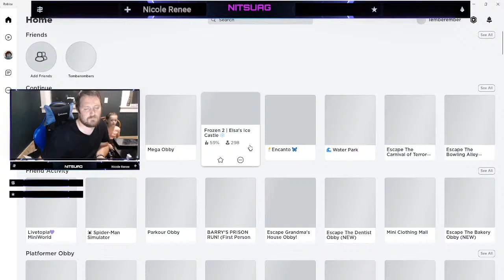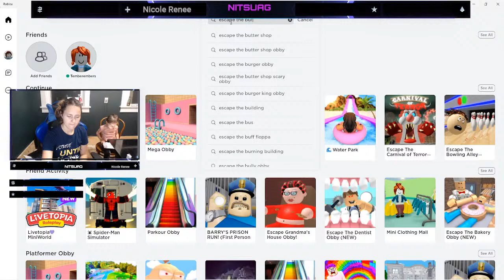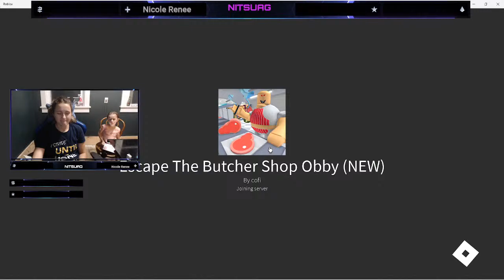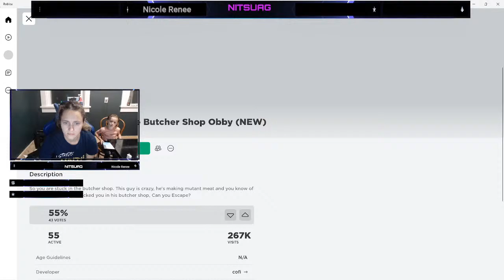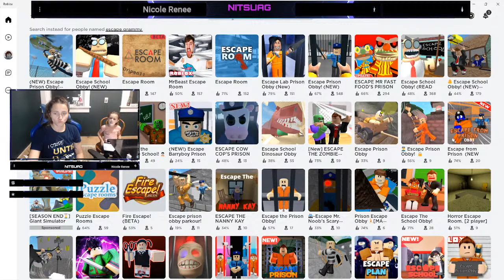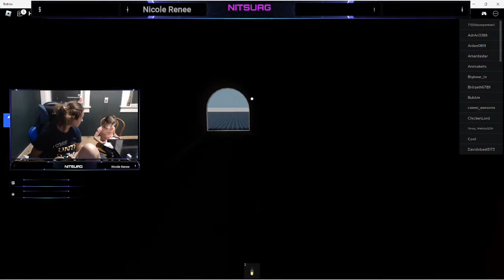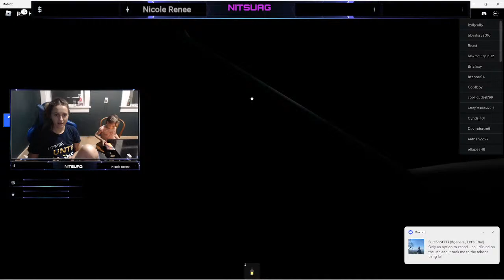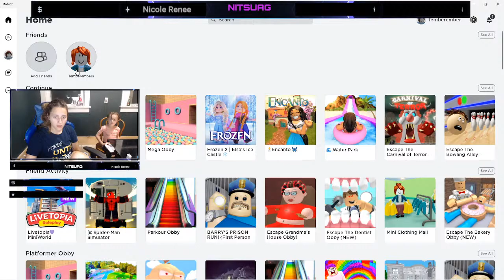Come say Hi!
Prepping for a 24 hour stream starting at 6pm Central Time!